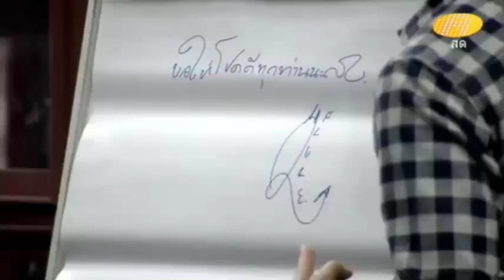MuK AF11_Week4 คิว วงฟลัว เยี่ยมบ้าน AF11 ร่วมร้องเพลง กับ 10 นลฝ. (15-08-57)